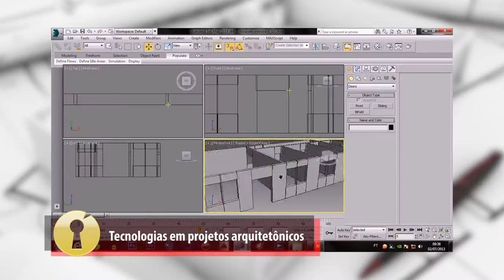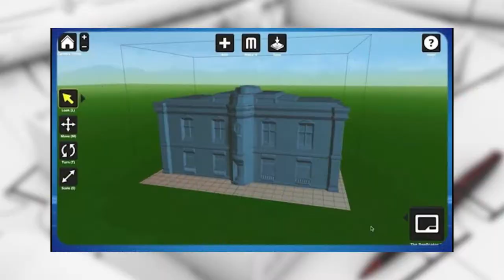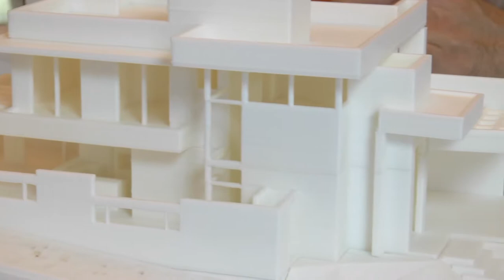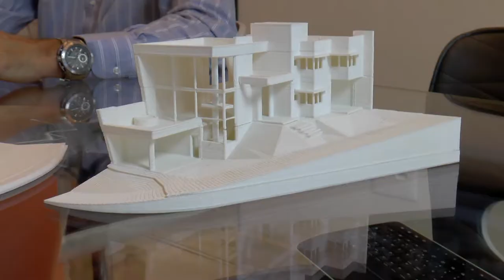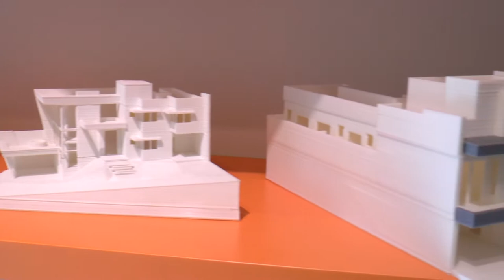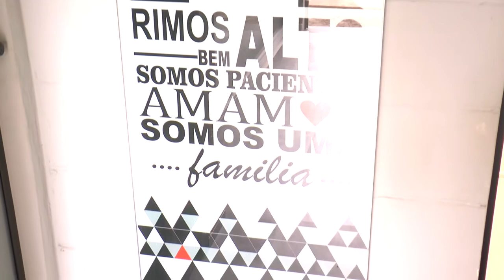TV Imóveis 120 - Tecnologias em projetos arquitetônicos | Tendências de decoração com vidros